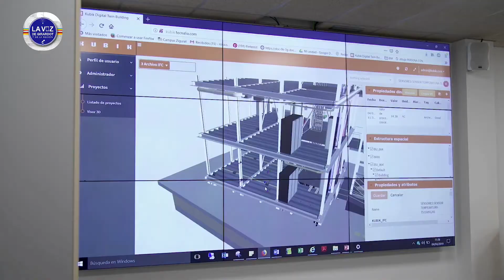La nueva era de la construcción en Colombia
VÌA: LA VOZ DE GIRATDOT DE LA REGIÒN / 21:23